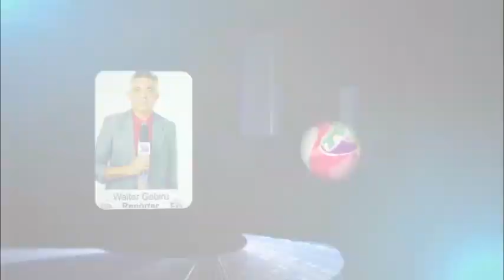PADRE VAI AS RUAS NA PROCISSÃO MOTORIZADA